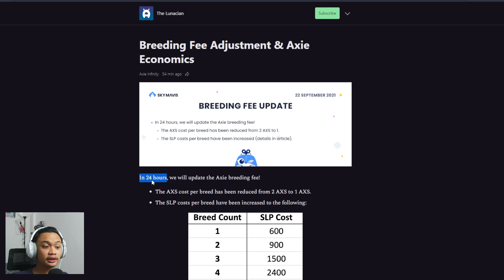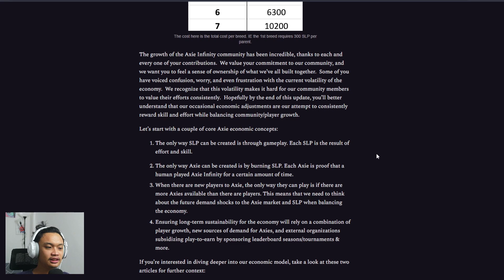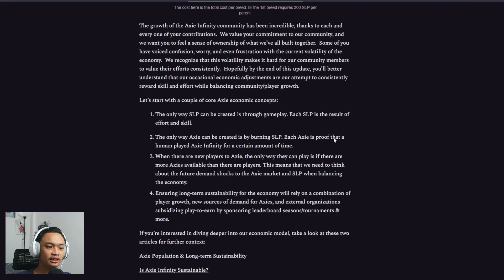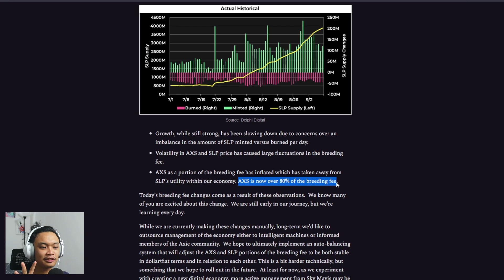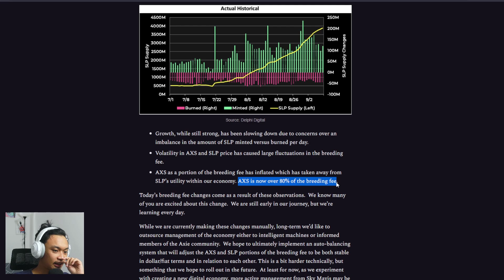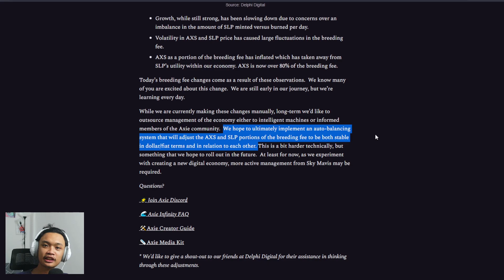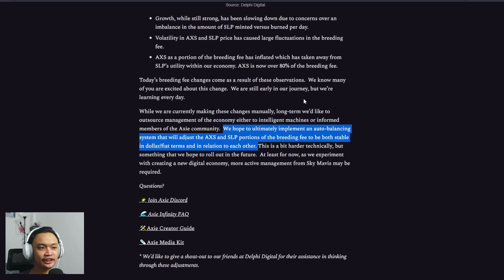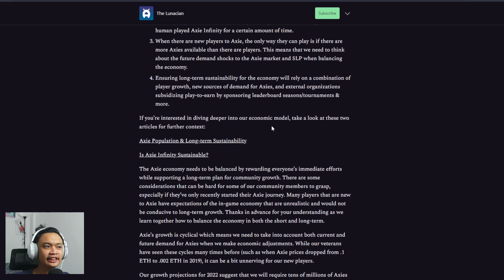[ Axie Infinity ] Update Biaya Breeding! BURN SLP!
Hai Axie Trainers saatnya breeeeeeeeeding :) Biaya breeding lebih murah dan semakin tinggi burn rate dari SLP.
Semoga membantu, jika ada pertanyaan lebih lanjut dan update perubahan pada aplikasinya akan di update di diskripsi.

- iOS (buka dengan komputer, klik play now dan pilih iOS)